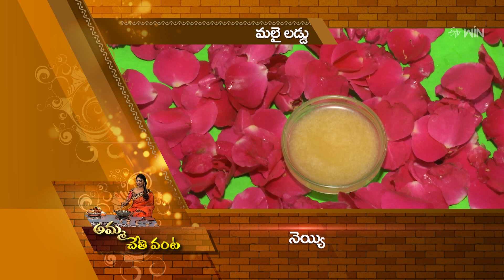Malai Laddu (Diwali Spl) | Amma Chethi Vanta | 31st Oct 2024 | ETV Abhiruchi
మలై లడ్డు - పండుగ వేళ ఇంటింట రుచుల కోలాహలం

Savour the lip-smacking recipe of Malai Laddu made using milk powder, grated cottage cheese, cardamom powder, saffron, milk maid, and sugar powder.